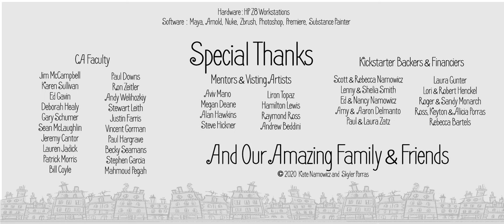Mime Your Manners | Animated Short Film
Mime Your Manners is an animated shirt film about an arrogant man is given a taste of his own medicine when he's transformed into a mime and in order to be freed must grow to be a better person. Mime Your Manners is in the top three for best animated film at the 47th Student Academy Awards.

Directed by Kate Namowicz and Skyler Porras ( including animation and everything visual )

Kate's Instagram: @katenamoart
Skyler's Instagram: @biteakite

Musical Score by Corey Wallace
Sound Design by Bob Pepek
Julian's Voice by Kieran Flitton
Celeste's Voice by Mariah Proctor
Jacques' Voice by Robert Krolczyk

Special Thank You to Heather Thompson, Billy Merrit, George Cwirko-Godycki, and our amazing mentor Aviv Mano.